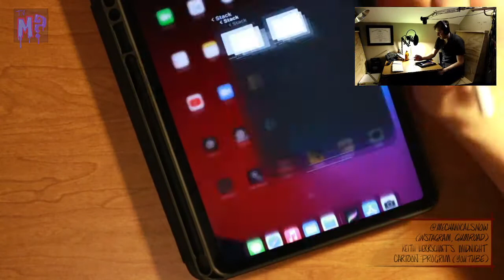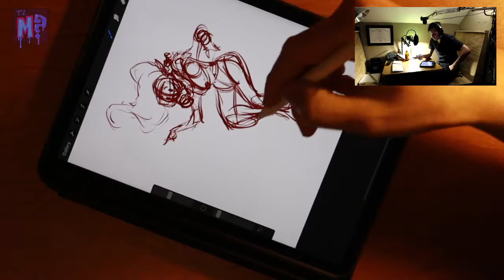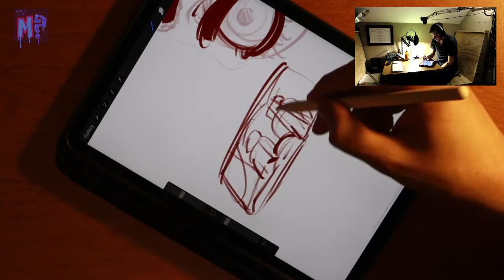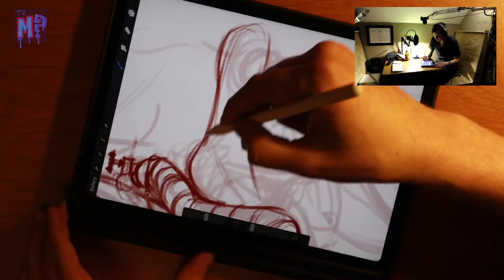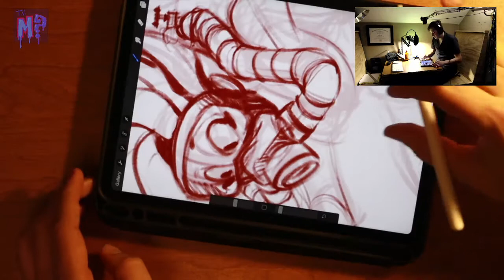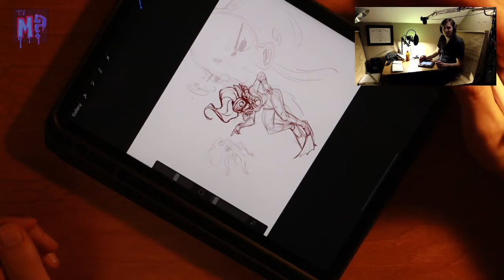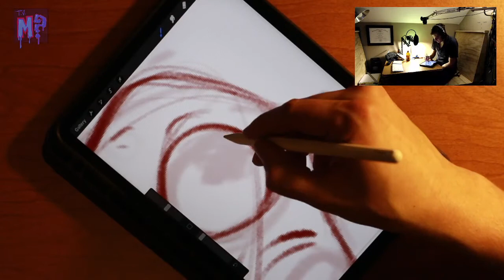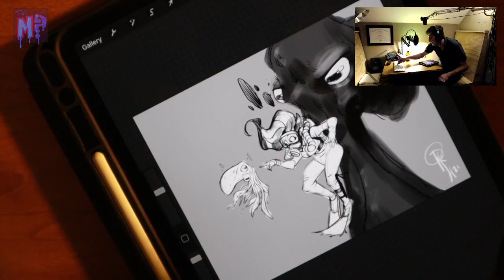KHMCP Stream Episode 001, 9/24/2021, Scuba Girl Sketch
Thanks to everybody who turned out to check out the live stream! Here's the video.

Feel free to message me about subjects you'd like to see covered! I'd like to build these live streams into and informal "how to draw" class